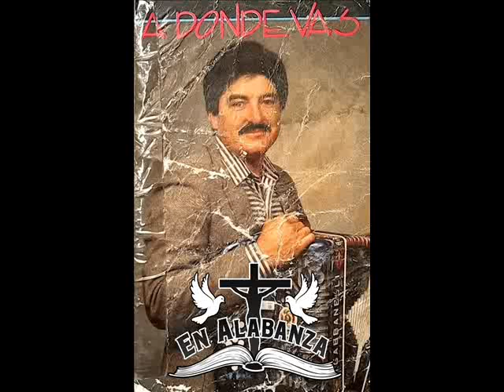Nacho Galindo - Mundo Malo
Nacho Galindo
A Donde Vas